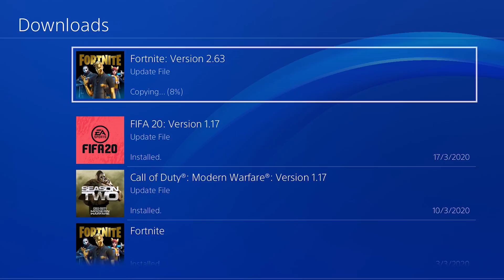an UPDATE at 6AM?!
Bruh